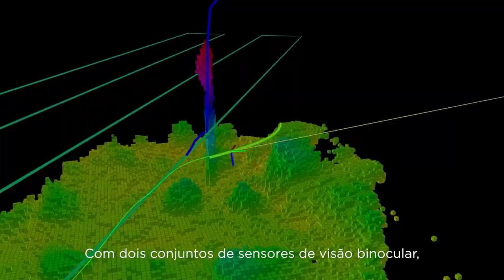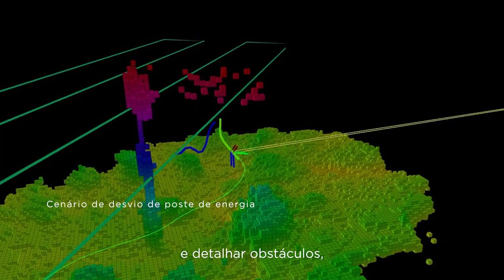Conheça o MELHOR DRONE de PULVERIZAÇÃO de Grande Porte - DJI AGRAS T50 - [ Drone Visual ]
O drone DJI AGRAS T50 eleva as operações agrícolas de drones a novos patamares. Ele herda um poderoso sistema de propulsão coaxial de rotor duplo e uma estrutura resistente ao torque de tipo dividido para estabilidade de nível seguinte ao transportar pulverização de 40 kg ou espalhamento de grãos de 50 kg.
O drone DJI AGRAS T50 usa um sistema de pulverização de atomização duplo, radares de matriz de fase dianteiro e traseiro e um sistema de visão binocular garantindo um excelente de anticolisão.

O DJI AGRAS T50 se destaca em vários cenários, desde pulverização e dispersão de grãos, garantindo operações e desempenho estável.